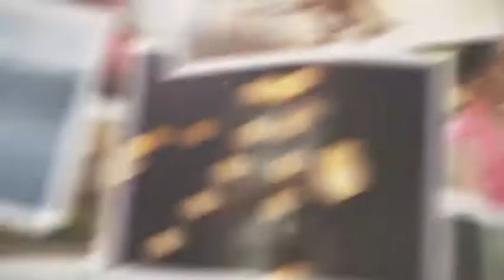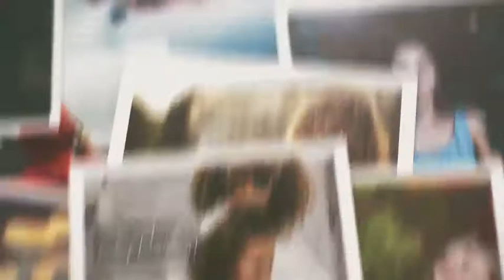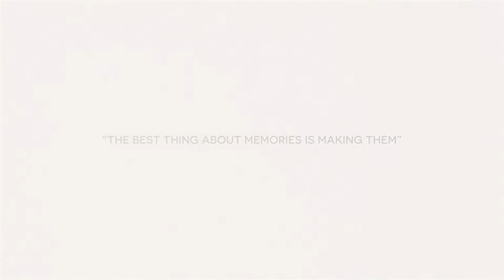Memories Lane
A fresh, beautiful and dynamic project that will surely impress your audiance.
use this project for any ocassions like birthday, wedding, anniversary, vacation, memories etc.,
Hope you guys like this project

Project Features

supports both images and videos
2 version of the project is included
Normal version – 24 placeholders & Longer version – 50 placeholders
9 organically captured beautiful light leaks included
Easy to customize and use
Help files included